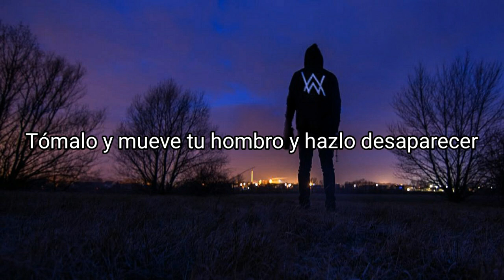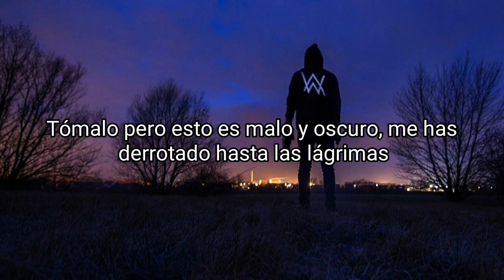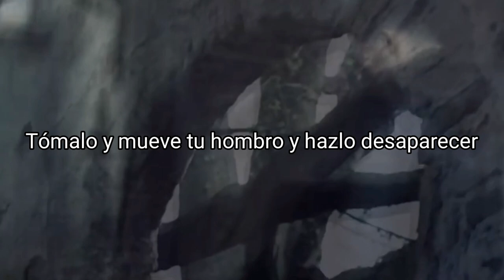MagSonics & Ane Flem - Why (Sub Español)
Tags ignorar
MagSonics & Ane Flem - Why / Alan Walker - Tears (ft. Zara Larsson) [Sub Español]
MagSonics & Ane Flem - Why / Alan Walker - Tears (ft. Zara Larsson) Lyrics
Alan Walker & Sara Larsson - Tears Letra
Alan Walker & Sara Larsson - Tears Sub Español
Alan Walker & Sara Larsson - Tears Español
MagSonics & Ane Flem - Why Letra